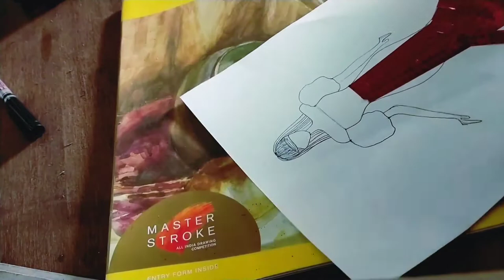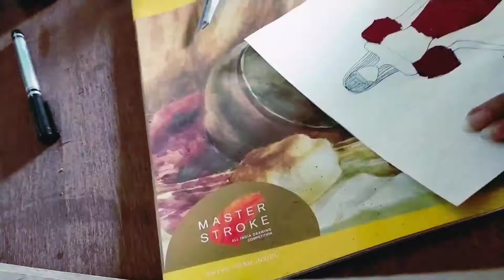How to use tape art in fashion illustration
Tape art Fashion dresses illustration|How to draw fashion illustration|fashion design illustration collection for beginners|drawing a beautiful girl dress.

In this video I've shown use of tape art in fashion illustration
 dresses which illustrated by me please do not upload my video and my Designs without my permission.

Materials Used:

Staedtler pencils
Acrylic paint
Glitter pen
Black ball pen/gel pen
Black marker
HB pencil